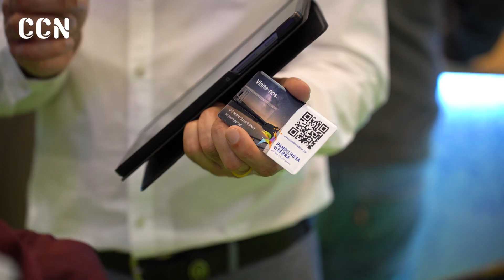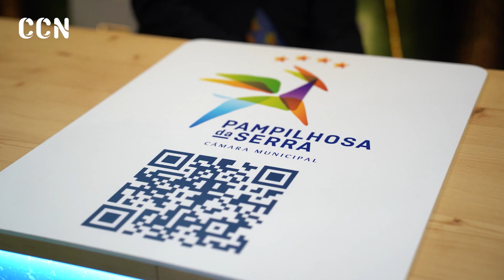CCN Informação – Reunião de Câmara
Nesta peça CCN, destaque para a reunião de câmara, onde Jorge Custódio realça a importância da participação da Câmara Municipal na BTL, dá conta do lançamento de nova Hasta Pública para venda de 4 lotes na Vila de Pampilhosa da Serra e apresenta o relatório anual do Programa de Incentivos à Recuperação do Edificado Concelhio.